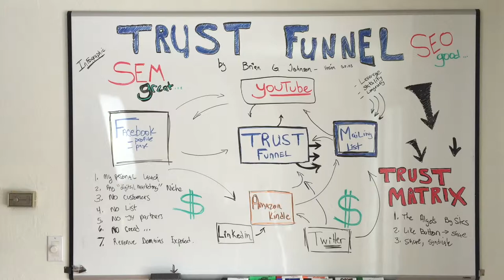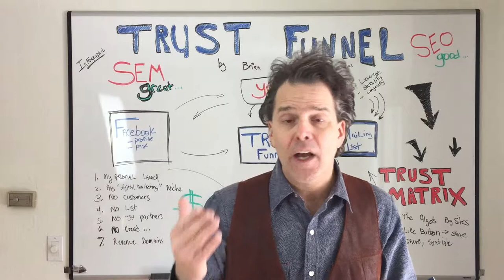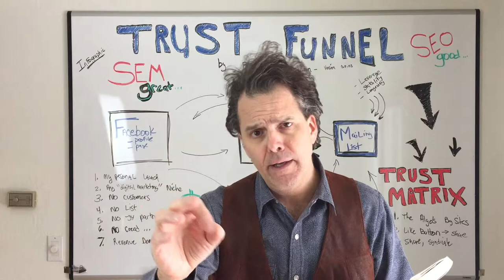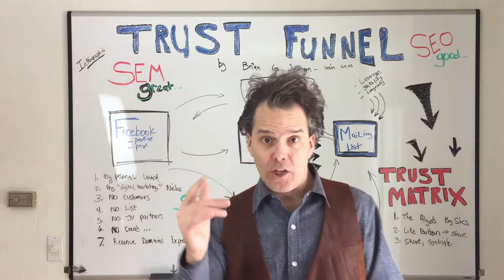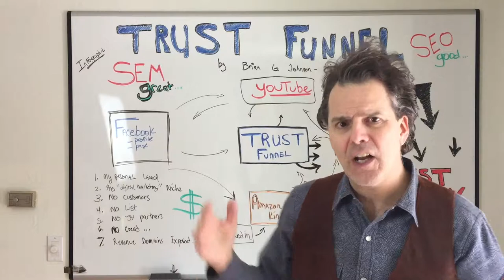Video on How To Break Out of the Comfort Zone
Trust Funnel author Brian G. Johnson shares how you can break out of the comfort zone and put yourself out there.